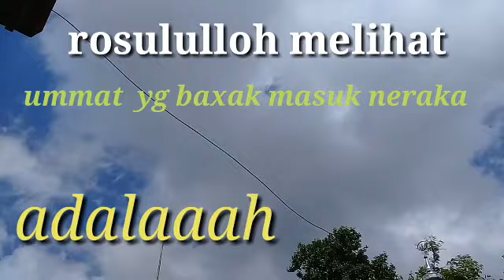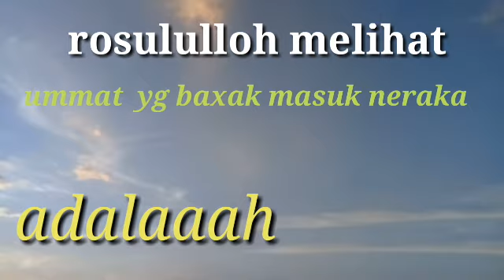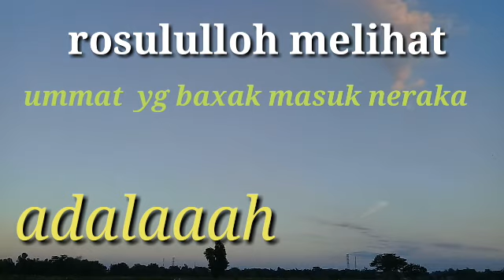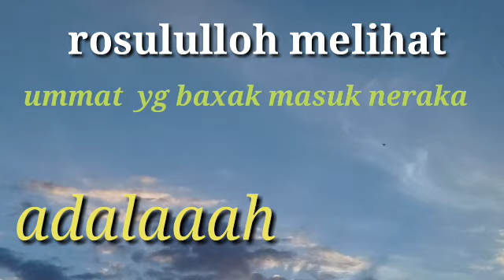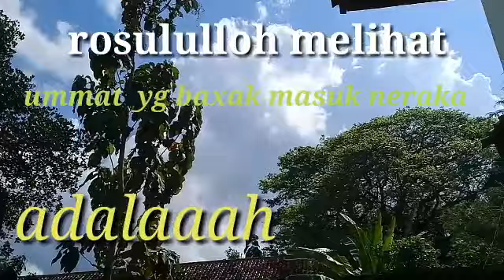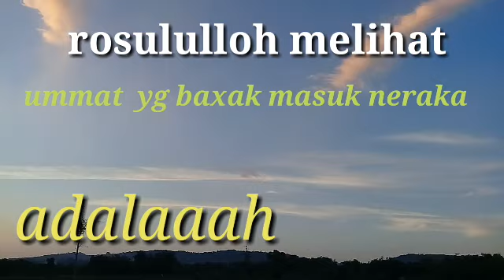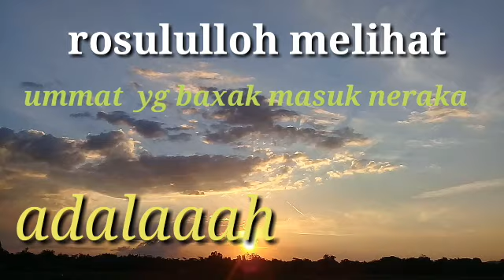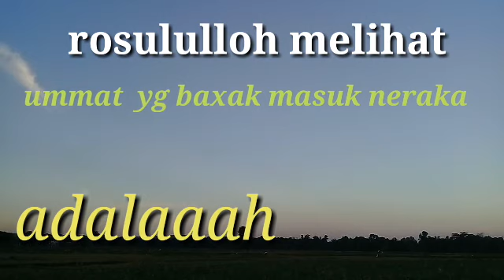siksaan neraka yg paling baxak adalah perempuan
Ceramah /pengajian rutin